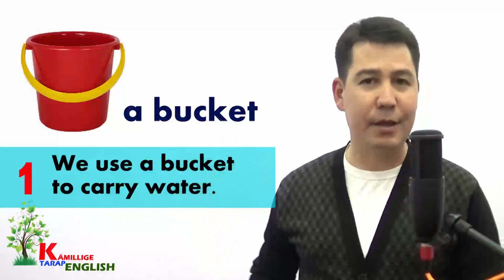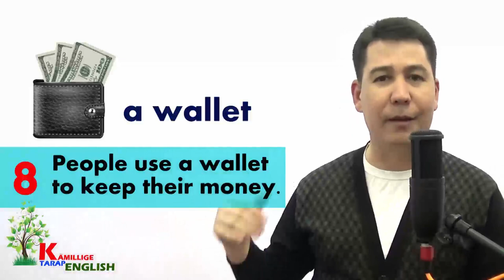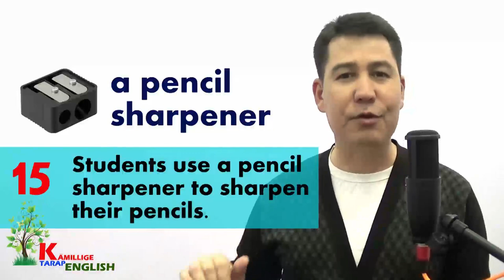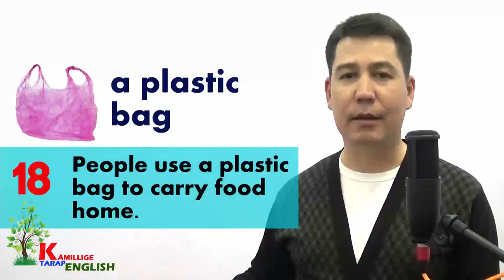17.ders. Inlisce owrenmek. 20 TÄZE SÖZ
Kanalymuza ýazylmagy unutmaň!